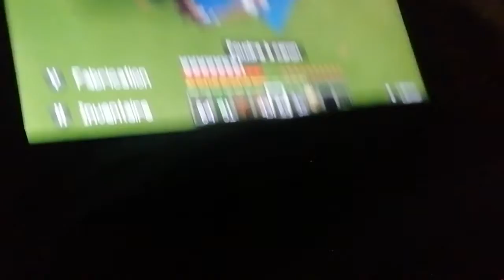100 creepers vs armure full netherite